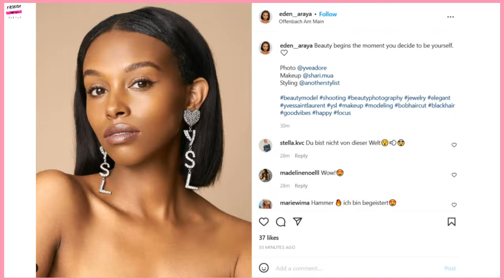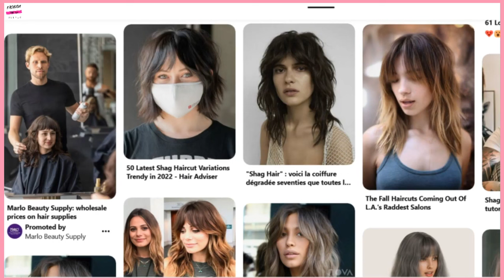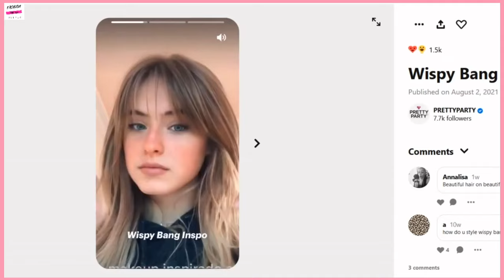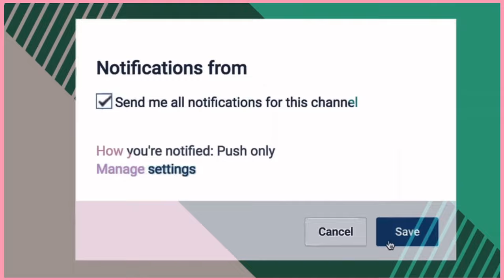Top 2022 Spring Haircut Trends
video topic:
- hairstyles for women
- top hair trends 2022
- short haircuts for women
- pixie haircuts
- hair transformations
- 2022 fashion trends
-Top 2022 fashion trends
- long to short hair transformations